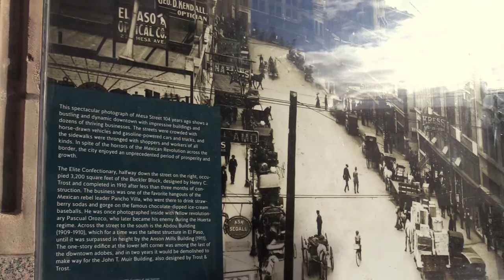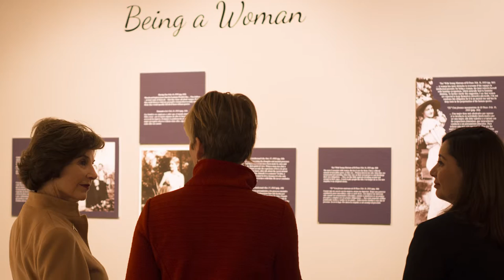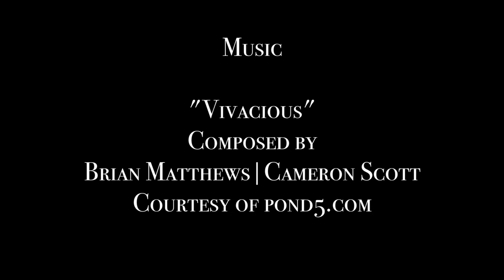Laura Bush El Paso Visit 2016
In November of 2016 Former First Lady and Tom Lea Institute Board Member, Laura Bush visited El Paso, TX. During her visit Mrs. Bush accompanied by Adair Margo around the city as they visited the campus, Desert Gardens, and Centennial Museum at UTEP, Lydia Patterson Elementary,  historic homes in Sunset Heights, the Annabel Livermore Museum, the Concordia cemetery, "Dino" Hill at the base of Mount Cristo Rey, and Keystone Heritage Park.

Filmed and edited by David Guerin for the Tom Lea Institute